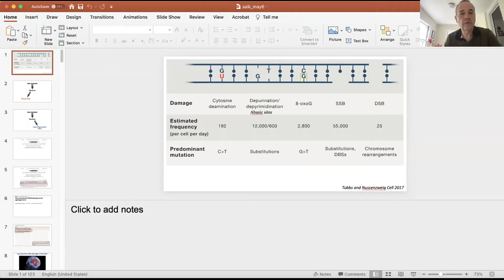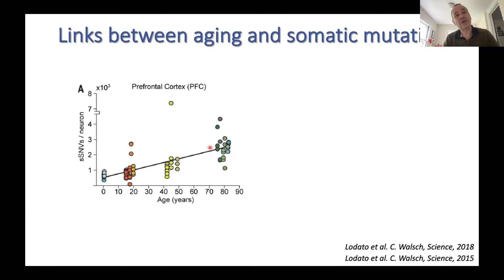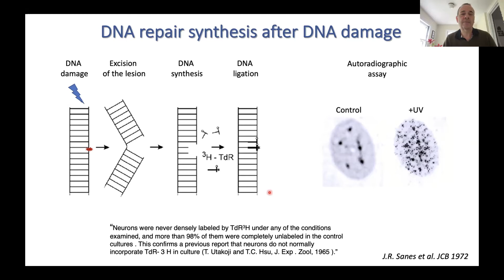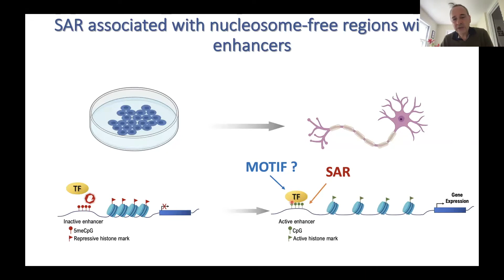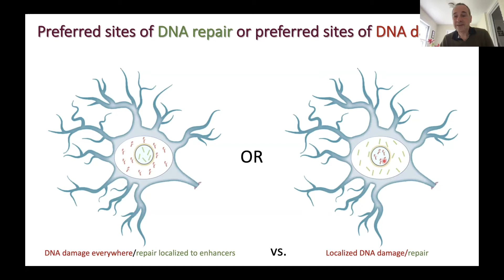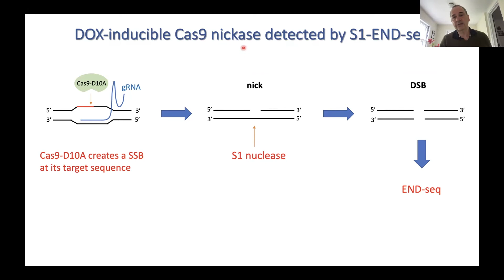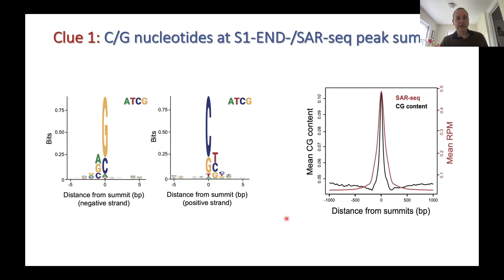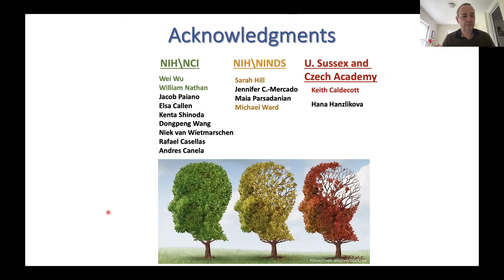Dr Andre Nussenzweig: Mechanisms that Maintain Genome Stability.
Hosted by Dr Ivana Bjedov, Group Leader at the Molecular Biology of Cancer Research Group, Andre Nussenzweig Ph.D. from the National Cancer Institute explores the mechanisms that maintain genome stability in his seminar with CRUK RadNet City of London